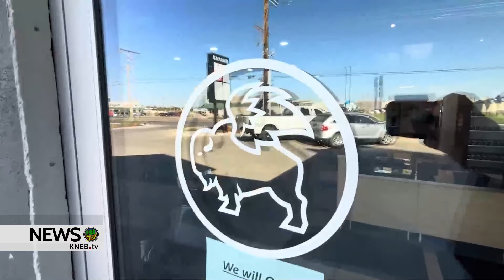Buffalo Wild Wings Go Opening Soon